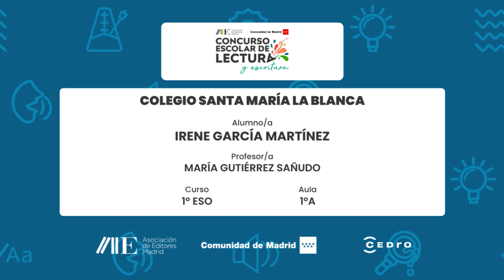Colegio Santa María La Blanca | 1º ESO | 1ºA | Irene García Martínez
Centro Educativo:
Colegio Santa María La Blanca
Curso:
1º ESO
Aula:
1ºA
Nombre del Alumno/a:
Irene García Martínez
Nombre del Profesor/a:
María Gutiérrez Sañudo

Microrrelato:
"Todos los niños estábamos durmiendo en el orfanato, hasta que oímos un ruido que provenía de la habitación de al lado. No sabíamos muy bien qué era, pero cada vez se acercaba más y más. Teníamos mucho miedo, además estábamos en medio de la nada, ¿a dónde podríamos huir?
De repente, la puerta se abrió. Lo único que pude ver fue el rostro de un humano de unos 2 metros. Salimos todos por la ventana, corrimos todo lo que pudimos hasta que le perdimos de vista.
Cuando empezamos a mirar nuestro alrededor nos quedamos asombrados. ¿Cómo no podíamos haber visto aquel lugar tan cerca del orfanato antes? Me pregunté.

Nos giramos para ver si nos había seguido, pero no vi a nadie. Lo único que note fue una presencia que no podía ver. ¿Podía ser mi imaginación?
Sin darme cuenta, todos empezaron a correr nuevamente, ¿por qué lo hacían?, mi única opción era seguirlos.
Corría y corría todo lo que podía hasta que me tropecé con una piedra y caí. Me toqué la cabeza y note sangre, empecé a sentirme mareada, hasta que…
¿Dónde estoy?, ¿Qué hago aquí? Me acababa de despertar y me encontraba en una habitación amplia con solo una cama en la que me encontraba en el centro de la habitación.
La puerta se abrió. No, no podía ser, no era verdad lo que se encontraba ante mi."

Obra de referencia:
Oliver Twist - Lectura obligatoria. Adaptación Editorial Almadraba